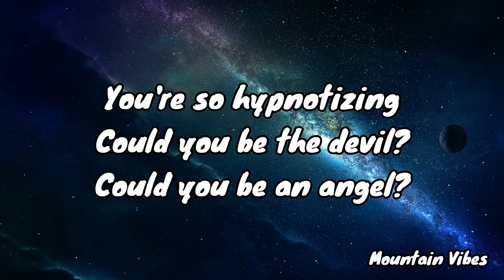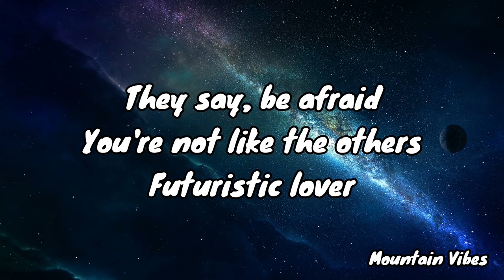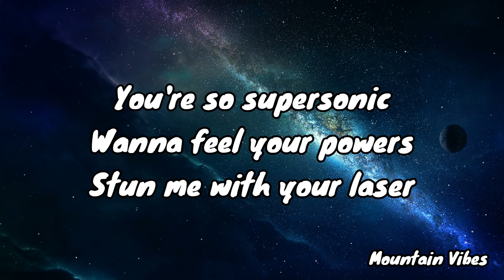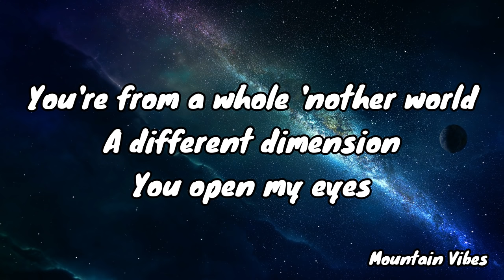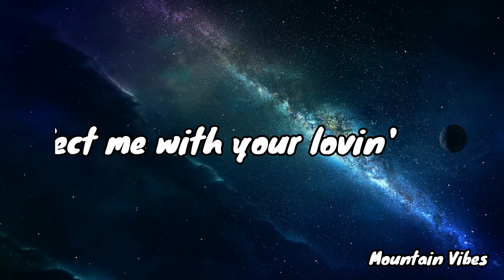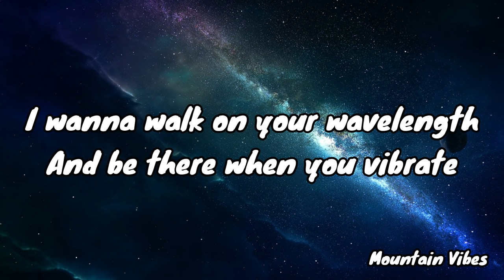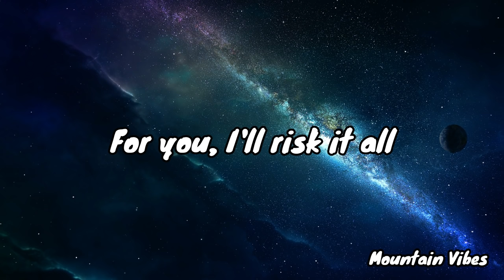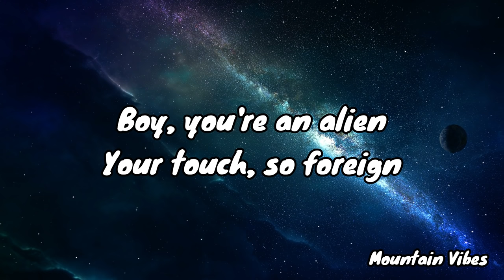Katy Perry - E.T. (Lyrics)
😃E.T. Lyrics:
You're so hypnotizing
Could you be the devil?
Could you be an angel?

Feels like I am floating
Leaves my body glowing

You're not like the others
Futuristic lover
Different DNA
They don't understand you

You're from a whole 'nother world
And I'm ready to go
Lead me into the light

Kiss me, ki-ki-kiss me
Infect me with your lovin'
Fill me with your poison
Take me, ta-ta-take me
Wanna be your victim
Ready for abduction

Boy, you're an alien
Your touch, so foreign
It's supernatural
Extraterrestrial

Wanna feel your powers
Stun me with your laser
Your kiss is cosmic
Every move is magic

Ready for abduction

It's supernatural
Extraterrestrial

This is transcendental
On another level
Boy, you're my lucky star
I wanna walk on your wavelength

For you, I'll risk it all, all
Ready for abduction

It's supernatural
Extraterrestrial

Extraterrestrial
Extraterrestrial
It's supernatural
Extraterrestrial